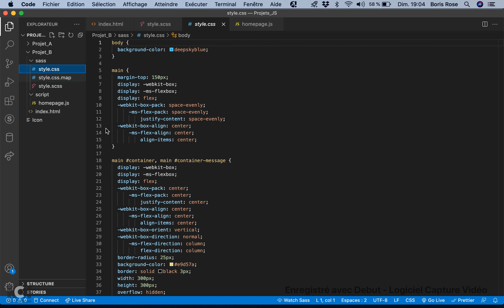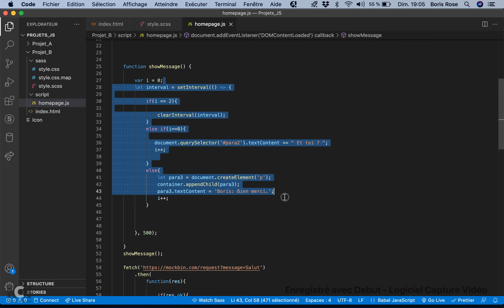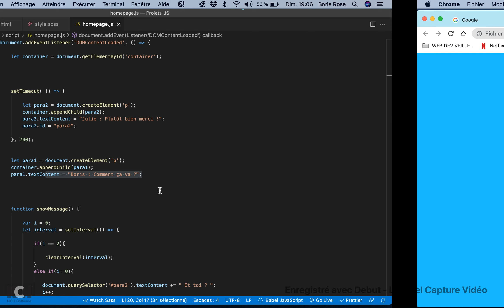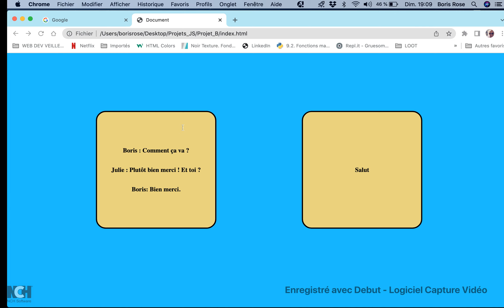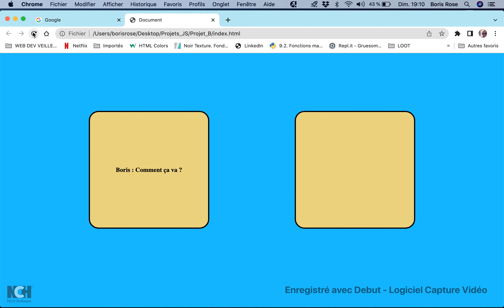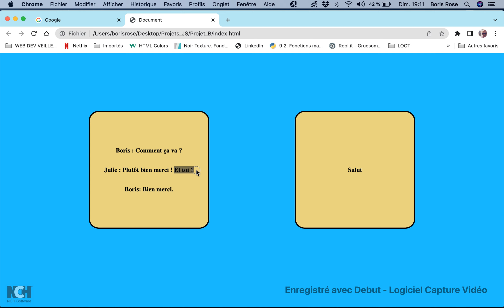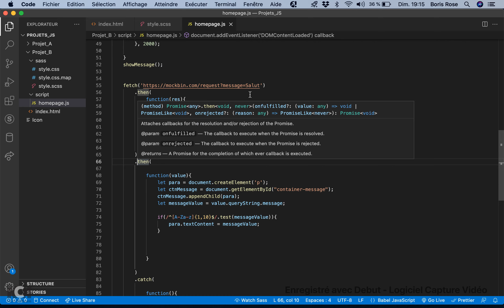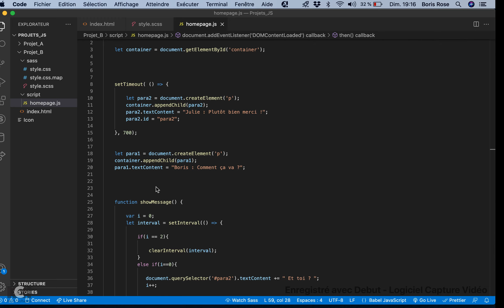JavaScript: l'Asynchrone via setTimeout() setInterval() et les promises de fetch()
J'ai mis quelques exemples qui montrent qu'en JavaScript pourtant langage de programmation par principe synchrone on peut faire de l'asynchrone.